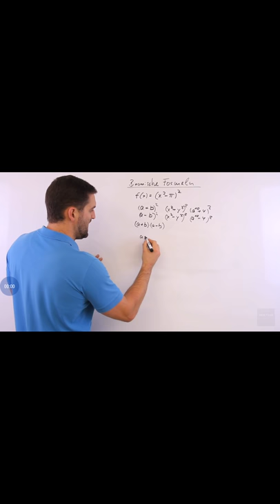Wenn der Mathelehrer was erklärt und du nur...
Nehmt die Schule ernst wenn ihr keine anderen Talente habt

Copyrightrechte Nix Amk guckt einfach